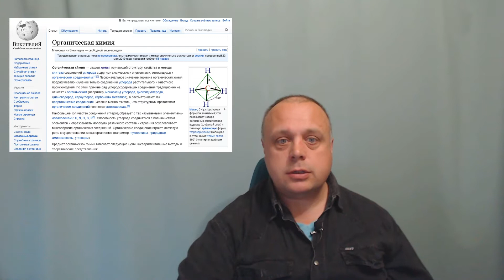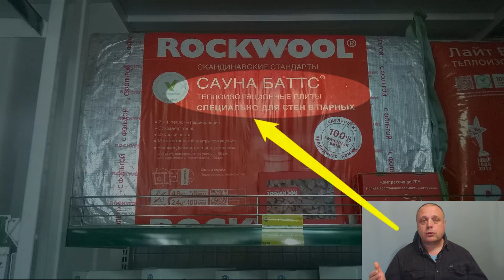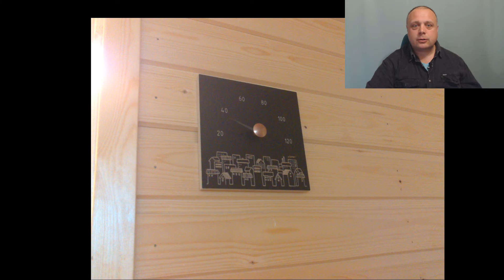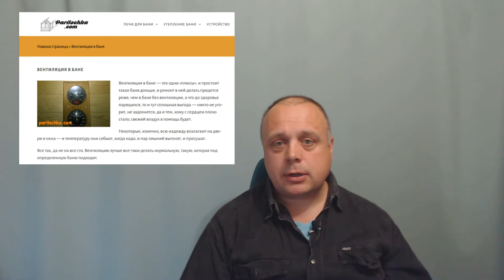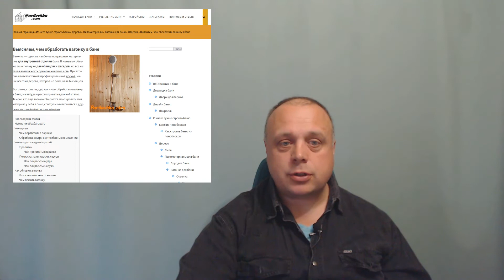Чем обработать ПАРИЛКУ БАНИ: о химии и натур-составах, маслах и лаках, от пола до потолка, все части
Видеоверсия статьи про то, чем обработать парилку бани. Мы говорим о составах (лаки, масла, воски) и обо всех частях парной (пол, стены, потолок, полкИ, окна, двери).

Все об обшивке парной: какой вагонкой, как правильно обшить парилку в бане
Масло для полков бани и другие составы, уместные в парной: все о вреде и пользе пропиток в парилке — источник

Это канал Алексей Парилочка.ком.
Про баню и то, что с ней связано. Полезные материалы про строительство, ремонт, обслуживание и эксплуатацию бани.